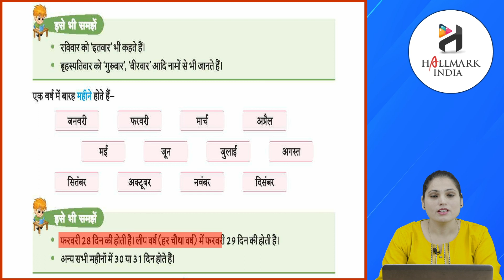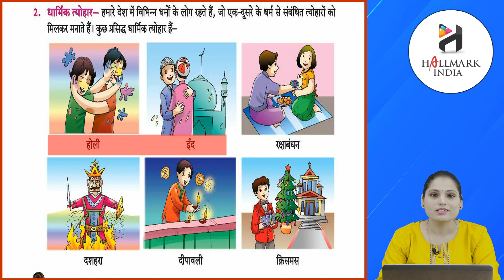Ch 17 | Hallmark India | Viyakaran | Class 3 | din mahine teyohar | For children